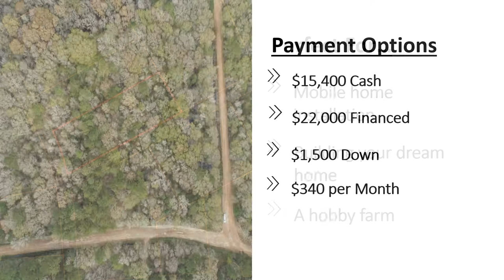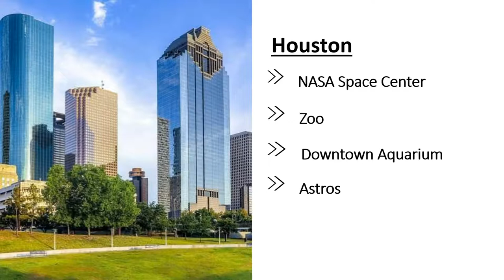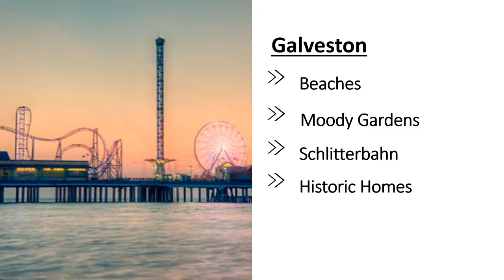2.26 ac Coldspring, TX - GUARANTEED FINANCING!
This property is PERFECT for you if:
-You are looking for a building/mobile home lot with no building restrictions
-You are looking for a lot to place your RV
-You are wanting a hobby farm